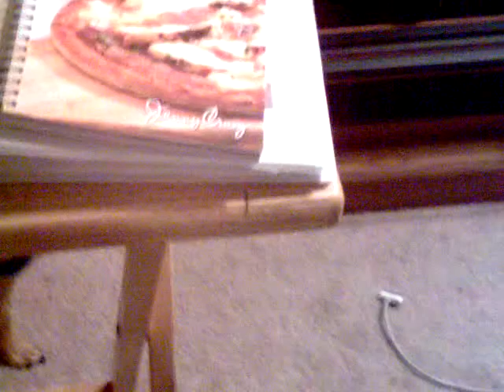January 29, 2010 Angel joins us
Loofah is so dark and she is not budging from her place on the chair arm. Now I am going to eat my dinner finally at 8:15pm. We get to go out again at 10:15 to pick Joel up from work. won't he be surprised? He has an inkling why I kept car tonight.